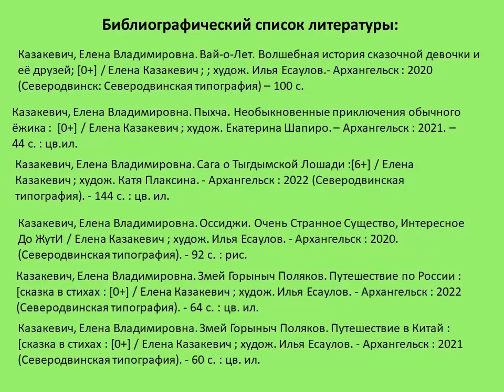Елена Казакевич «Вай-о-Лет. Волшебная история сказочной девочки и её друзей»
В Цигломенской библиотеке № 16 читают отрывок из книги о том, как однажды в доме доктора Веры Ивановны появилась необычная крошечная девочка по имени Вай-о-Лет.